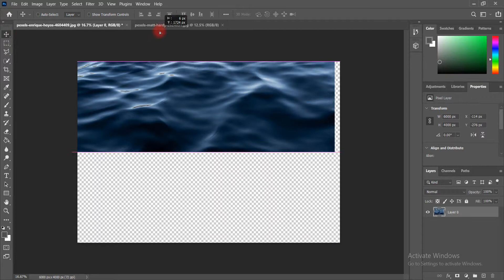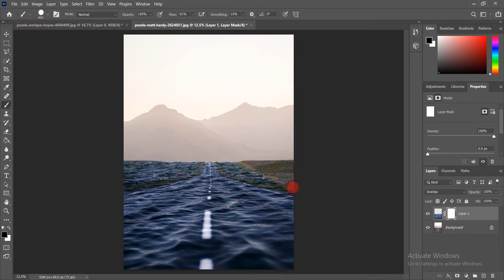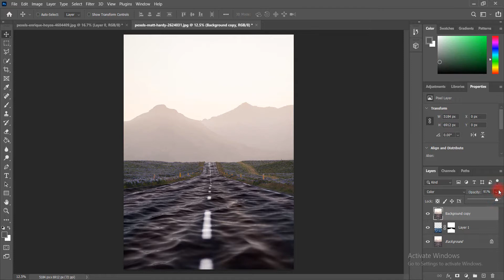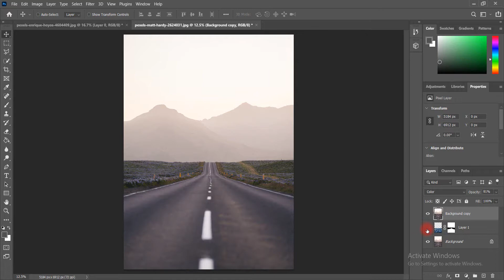wavy effect in photoshop | how to make wavy road effect in photoshop 2021 - adobe photoshop 21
wavy effect in photoshop | how to make wavy road effect - adobe photoshop 2021
photoshop tutorials

photoshop tutorial
how to
graphic design
adobe photoshop
photo effect
photo editing
photo editing in photoshop
wavy effect